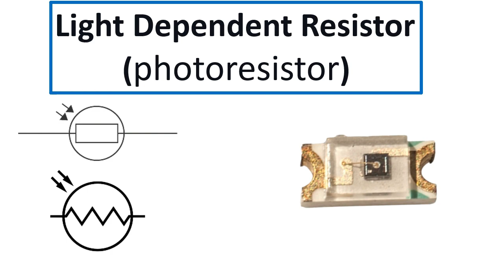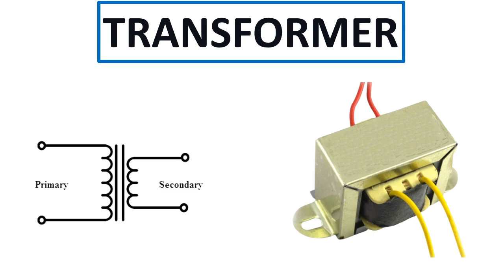Power electronics Components Names, Symbol, and Pictures Part 3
You going to learn about electronics components including THT and SMD components (part 3).